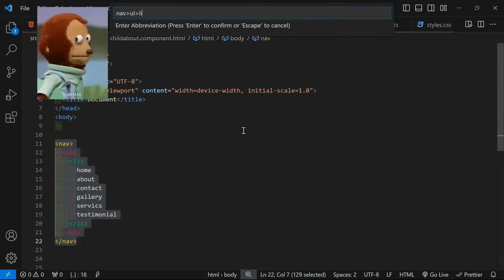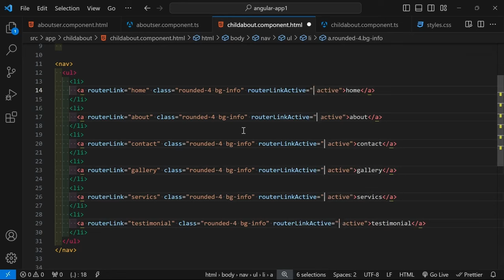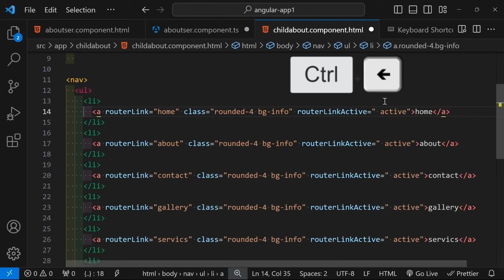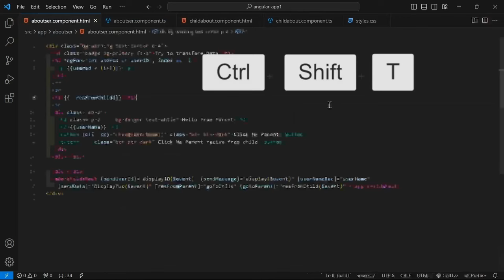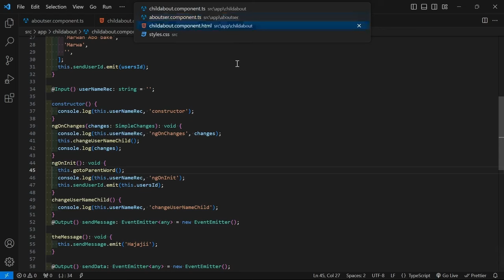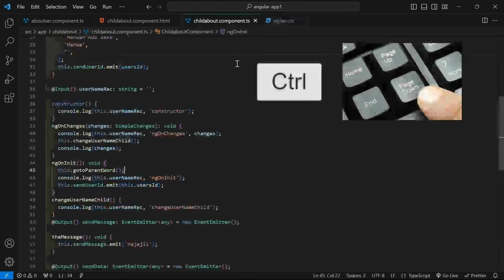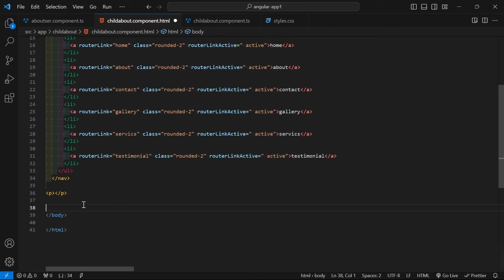اهم اختصارات لو انتا مبرمج VS Code ShortCuts | Part 2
اهم اختصارات لو انتا مبرمج الجزء التاني اختصارات هتساعدك جدا و هتفرق معاك ف السرعة و هتوفر عليك وقت كتير
في هذا الفيديو، سنتعرف على اهم اختصارات في ال VS Code التي يجب ان تعرفها إذا كنت مبرمجًا. تطبيق الاختصارات الصحيحة في برمجتك يمكن ان يزيد من كفاءتك ويوفر الوقت. تعلم هذه الاختصارات الهامة وسيصبح ال VS Code البرنامج المفضل لديك
by: Muhamed Hajajii

تابعني علي    Follow me on